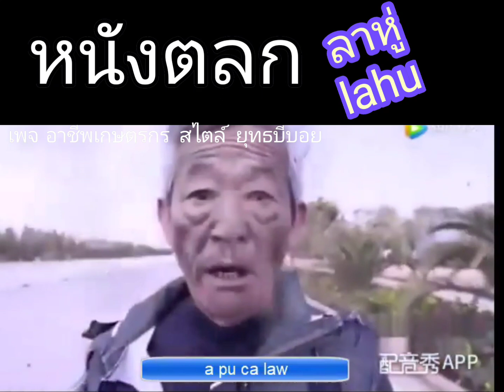หนังตลกลาหู่lahu